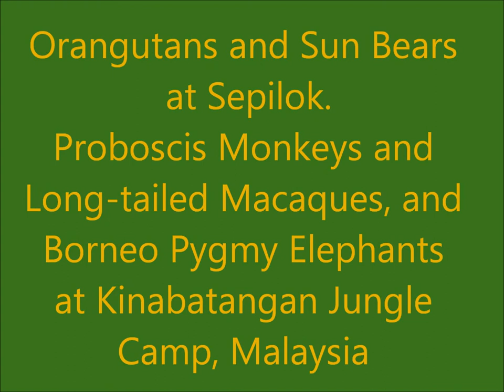Notdunroamin: Orangutans & Borneo Pygmy Elephants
Orangutans and Sun Bears at Sepilok. Long tailed Macaques Proboscis Monkeys and Borneo Pygmy Elephants at Kinabatangan Jungle Camp.